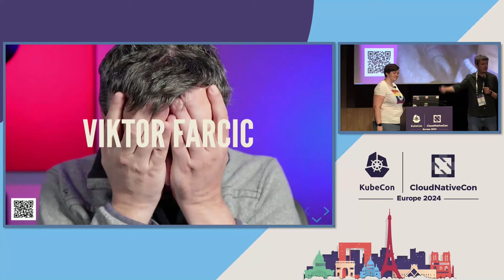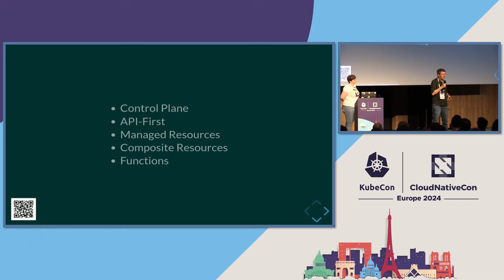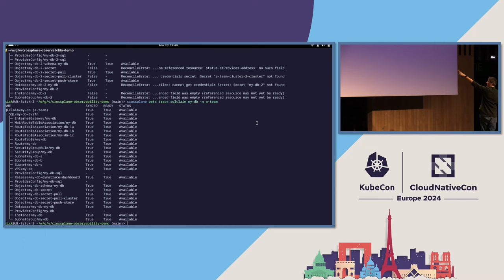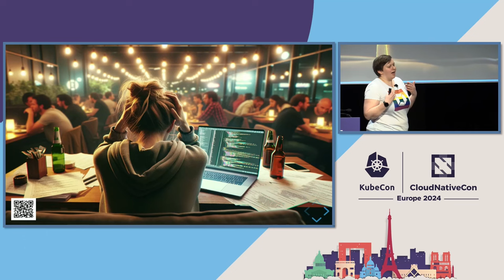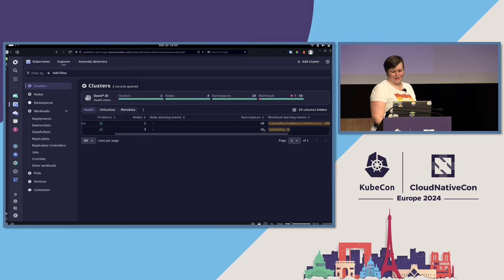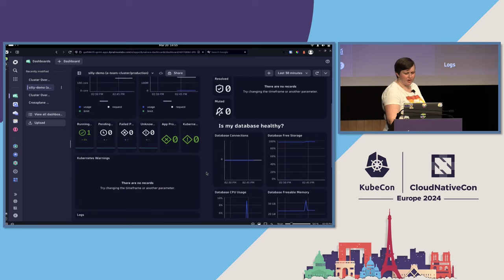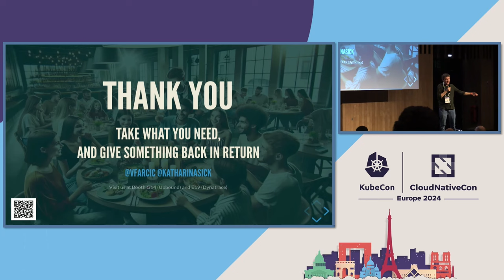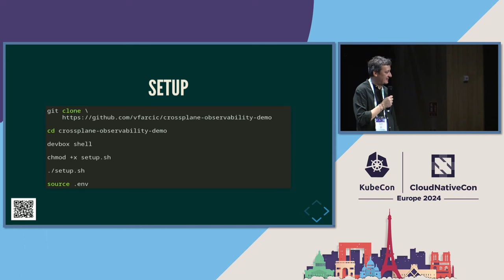Crossplane Observability &Traceability for Effective Multi-Cloud... - Katharina Sick & Viktor Farcic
Companies adopting cloud-native technologies increasingly use declarative definitions of cloud infrastructure. This shift offers excellent scalability, flexibility and agility opportunities, but also comes with challenges: What if resource creation takes longer than expected? What if resources fail to materialize at all? How to identify problems and potential performance optimizations? The answer lies in a familiar strategy: as in software development, we can address these challenges through instrumentation and leveraging observability data to uncover patterns, pinpoint root causes, and drive informed optimizations. Join to learn how to answer those questions using existing metrics, logs and distributed traces emitted by tools like Crossplane, a popular open source CNCF project. The presenters will walk you through their best practices for making declarative cloud infrastructure traceable and leverage this data to improve issue resolution and your cloud infrastructure's reliability.